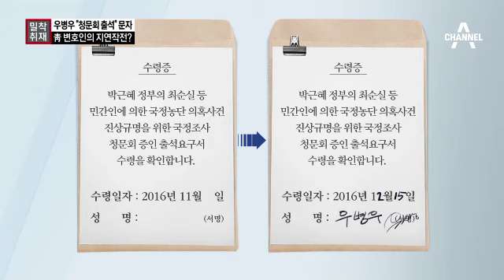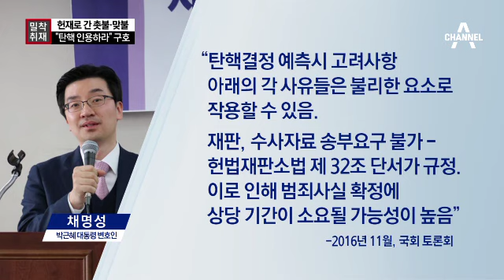우병우 전 민정수석, 청문회 출석 ‘사인’ 전송?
우병우 전 청와대 민정수석이 22일 5차 청문회에 출석하겠다는 서명을 국회 측에 보냈습니다.

박근혜 대통령 변호인은 탄핵 심판 결론에 대해 변호인으로 선임 되기 전과 후 전혀 다른 의견을 내고 있어 논란이 되고 있는데요.

사회부 고정현 기자와 김유림 기자 얘기 나눠보겠습니다.